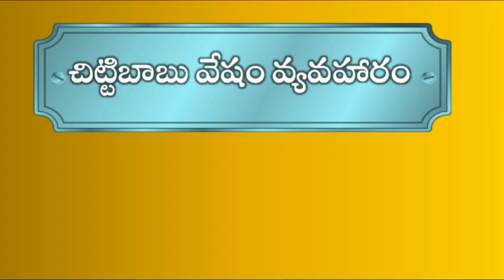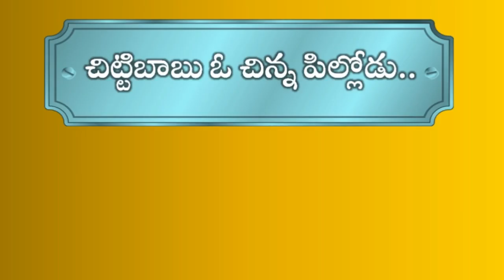Ram Charan In Rangasthalam Movie | Report On Chitti Babu | Sukumar | Mr. B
Ram Charan In Rangasthalam Movie. Report On Chitti Babu. Mega Power Star Ram Charan latest release Rangasthalam became a huge successful film and getting wonderful response from public. Ram charan as Chitti Babu also getting lot of appreciations. Sukumar is the director of Rangasthalam. Samantha is the heroine.

Here is  Ram Charan In Rangasthalam Movie and Report On Chitti Babu by Mr. B. Catch complete details and other important details in the video.